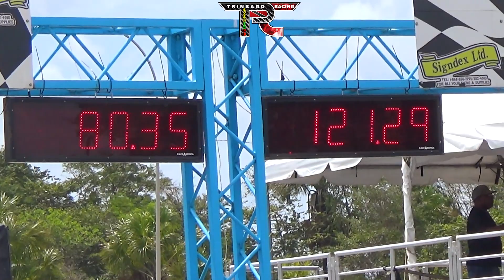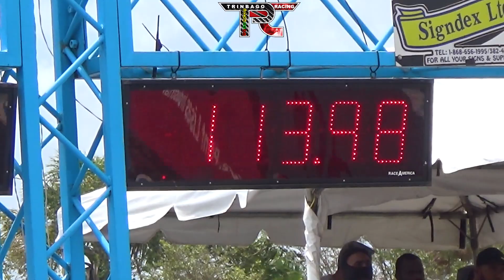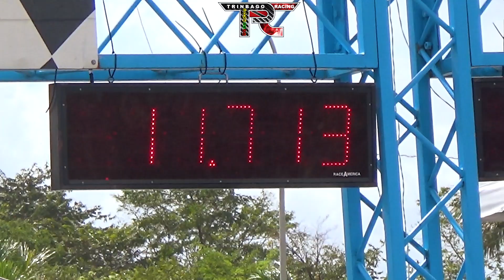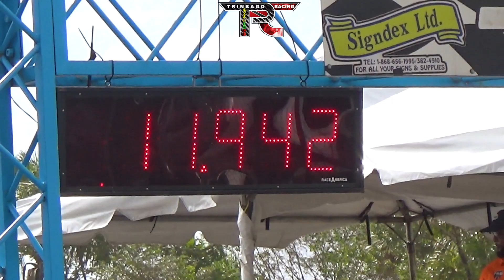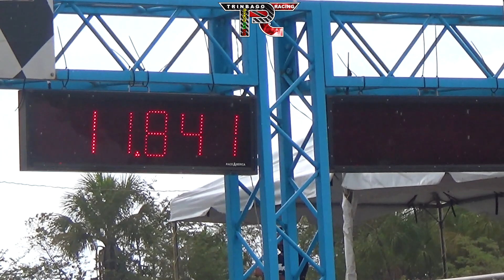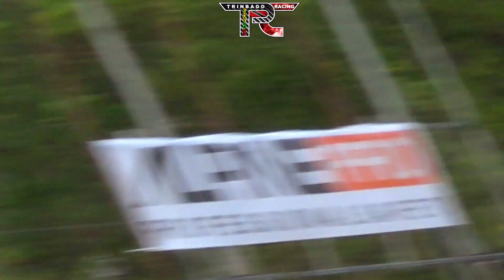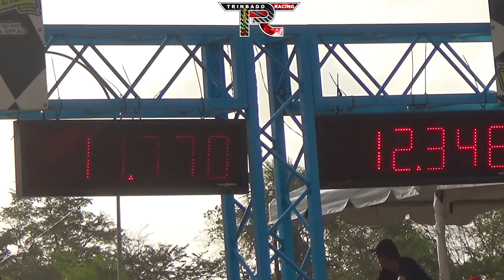Socks EVO IV 11.53 113 MPH @ Street To Track Drag Event 2023